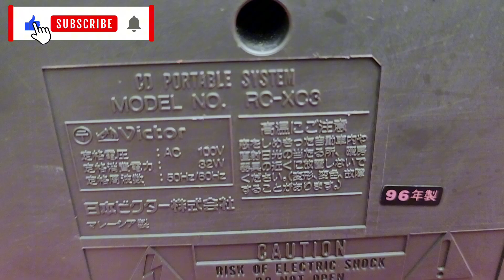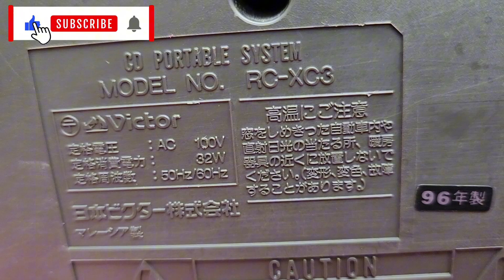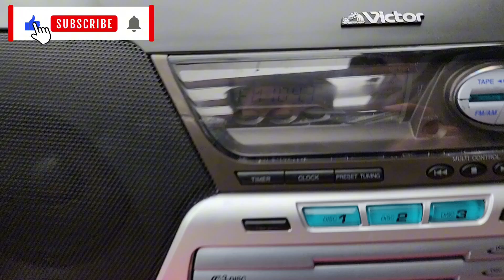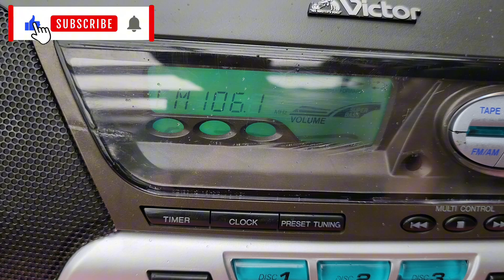VICTOR JVC RC-XC3